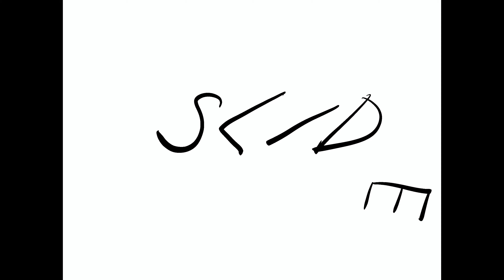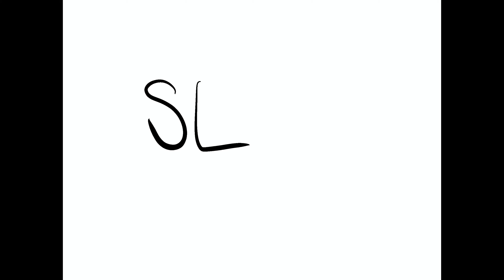Aristotle Petrou - Slide (Visualizer)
Slide (Visualizer) - Song and Animation by Aristotle Petrou

Click here to listen to 'Slide' by Aristotle Petrou!

This visualizer was animated by Aristotle Petrou.

Prod. Monti Cristo and Aristotle Petrou. Edited/Produced/Performed/Written by Aristotle Petrou. MGMT: LOOK!

Intro:
Cause I
Yeah I
Oh my
I might slide
I might slide

Pre Chorus:
Cause I
I can't lie
I'm kinda tired
Of making this drive
Down the south side
Of the 405

Chorus:
If it's a vibe
I might pull up with the guys
I might slide
I might slide
Summer nights
If it's live
If you're down to ride with the guys
I might slide
I might slide

Verse 1:
I know how ya like
You ain't gotta lie
Hop up in the ride
Left hand on the wheel and the right one on your thigh, yuh
I might slide, yuh

Is it cool if we come by?
Baby come and have the time of your life
Cause I
Could come and get you tonight
If you're down to ride
Said that I would slide with the guys
Shit I lied
Cause we been up since 3
Oh wait I meant 5
Baby I don't even know the mother fucking
Time, time
I might try to
Slide, slide

Chorus:
I might slide
I might slide
Summer nights
If it's live
I might slide
I might slide

Verse 2:
Oh my
I might
Have to
Pop up
Slide
Come thru
What ya like
Whipping
To you
In a Tessie Y
Your friends Been tripping
Ella Mai
Buggin' cause I'm Hella fly yeah
I might roll up in Mercedes Benz
I ain't rich yet
But you know I got some rich friends
Yeah
And these trips is mad expensive
I know I told you Switch shifts
But I ain't fuckin with this distance
Still d to Link if you tryna see my ends
I could get you medicated like it's CVS
Shining all the time like vvs, vvs
Can you Slide like Nikes on my feet
Or three stripes like Adidas ya

Pre Chorus:
Oh my
Oh my
Yeah, yeah
Would you come my way?
Won't you runaway?
Like yeah, yeah
Summer nights and then them summer days like
Yeah, yeah

Chorus:
I might slide
I might slide
Summer nights
If it's live
I might slide
I might slide

Bridge:
Baby won't ya come my way
Cuz I can't even get back
Can I stay
Cuz my gas tank is empty
Runaway
With me baby or for once
Can ya come my way?
Cuz I'm tired of sliding through

For you
I'm tired of sliding thru for you
But still, but still

Outro:
I might slide I might slide I might slide
Baby come and vibe
Have the time of your life
Still just tryna cop a ride
With doors suicide
Baby come and slide
Come and slide, come and slide